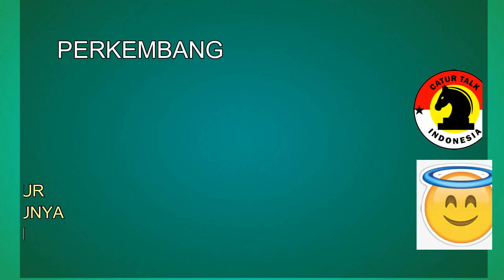ASIAN JUNIOR (OPEN&GIRLS) CHESS CHAMPIONSHIP 2019 di SOLO JAWA TENGAH - CATUR TALK INDONESIA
Setelah sukses dengan penyelenggaraan turnamen JAPFA Grand Master dan Woman Grand Master 2019 pekan lalu di Yogyakarta, Percasi kembali menyelenggarakan kejuaraan catur tingkat internasional yaitu Asian Junior Chess Championship yang akan digelar di Solo, Jawa Tengah, pada tanggal 1-8 Juli 2019.

Sejumlah nomor pertandingan di turnamen yang khusus ditujukan bagi para pecatur berusia di bawah 20 tahun ini adalah catur cepat, catur standar, dan catur kilat.

Untuk catur cepat yang akan berlangsung satu hari pada Senin, 1 Juli 2019, setiap pemain akan mendapat waktu pikir 15 menit plus 10 detik increment dan berlangsung tujuh babak. Unggulan pertama di kelompok putra dan putri di nomor ini masing-masing ditempati oleh IM Novendra Priasmoro dan WFM Ummi Fisabilillah keduanya dari Indonesia.

Beberapa nama pecatur putra yang akan turun di Solo antara lain adalah IM Novendra Priasmoro, FM Arif Abdul Hafiz, Gilbert Elroy Tarigan, Akmalnaidi Akbar, dan FM Daniel Hermawan Lumban Tobing.

Pada bagian putri selain WFM Ummi Fisabilillah, ada nama WFM Samantha Edithso, WIM Dita Karenza, WFM Diajeng Theresa Singgih, WFM Alya Sekar Kinasih, dan WFM Elisabeth Christine.

Apa yang bisa didapatkan dari turnamen ini selain mencari pengalaman dan meningkatkan elo rating? Juara putra catur standard akan menerima norma Grandmaster dan gelar Master Internasional. Runner up dapat norma IM dan peringkat tiga meraih gelar FM dengan syarat rating minimal terpenuhi yaitu 2200 untuk IM dan 2100 FM.

Untuk juara pada bagian putri yang sudah memiliki rating minimal 2000 akan langsung mendapatkan gelar Woman Internasional Master.